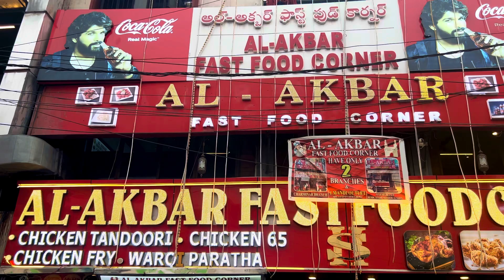Charminar | Mecca Masjid | Family Trip 🥰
Charminar
Mecca Masjid
Family Trip

mecca masjid
mekkah masjid
beautiful masjid in hyderabad
beautiful masjid in telangana
oldest masjid in hyderabad
oldest masjid in telangana
hyderabad biggest masjid
biggest masjid in telangana
biggest masjid in hyderabad
charminar
beautiful manument of india
beautiful manument
trip with family
family trip
family vocation
family vocation trip
hyderabad family vlog
hyderabadi family vlog
hyderabadi travel vlog
peaceful places in hyderabad
shopping hub in hyderabad
street shopping
street shopping in hyderabad